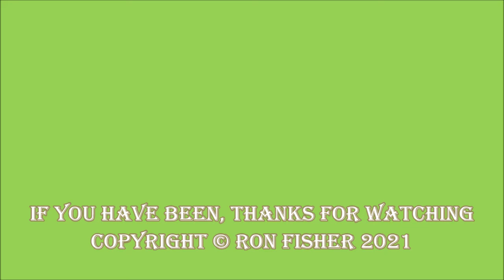DB1229(vid). Isle of Wight Lodekkas in 1995.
DB1229(vid).  The family holiday in August, 1995 was to the Isle of Wight and I was delighted to see some half cab Bristol Lodekka open toppers at The Needles.  Luckily, I had my video camera with me; it was in the days of VHS which I have since digitalised so the quality is not up to the standards of today’s equipment, but at least it’s a record of these once commonplace 1950s vintage buses.  Hope you approve.